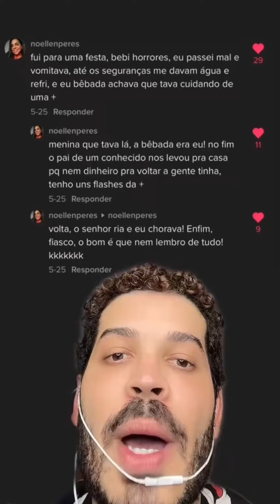Sair sem um real e não sabe como voltar pra casa..